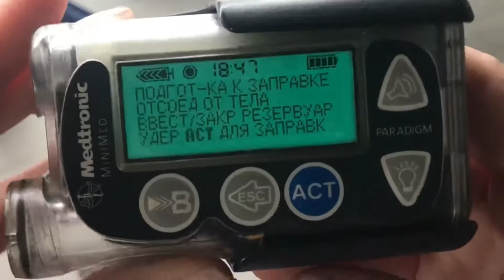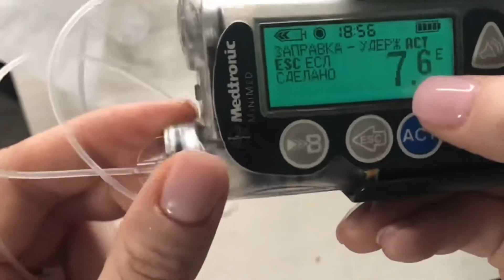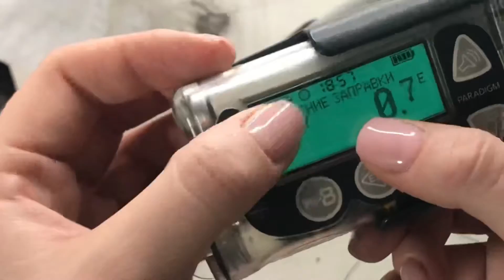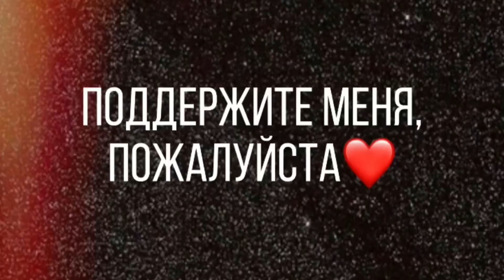ПОДРОБНАЯ УСТАНОВКА ИНФУЗИОННОГО НАБОРА SILHOUETTE СИЛУЭТ ВРУЧНУЮ ИНСУЛИНОВАЯ ПОМПА МЕДТРОНИК 715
ПРИВЕТ!
Сегодня я вам расскажу, как установить инфузионный набор силуэт без сертера.
Так же в этом видео отвечу на вопрос, что остаётся на месте, где ранее стоял катетер.
Как проверить хорошо ли установился катетер и как набрать резервуар без пузырей.

инстаграм магазин сладостей: diabet_smart